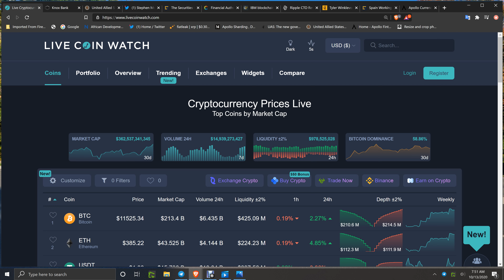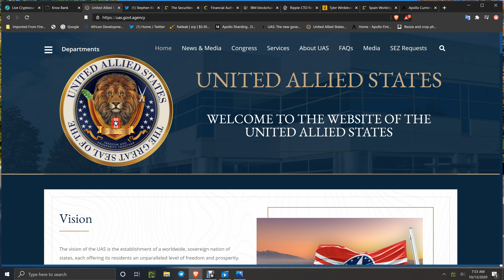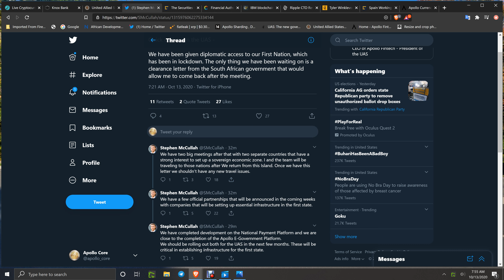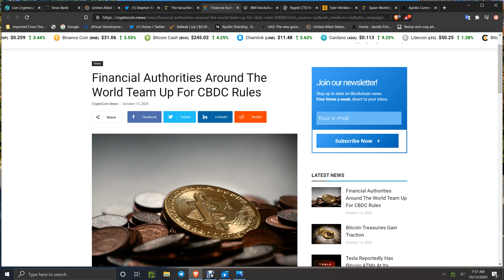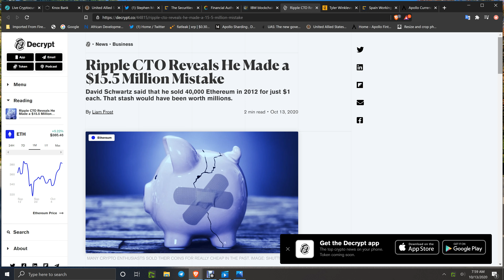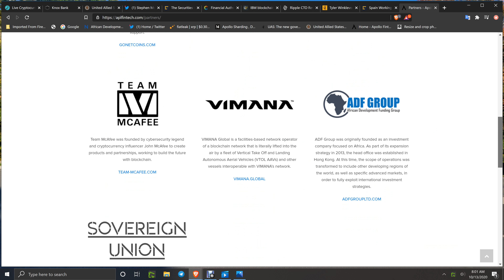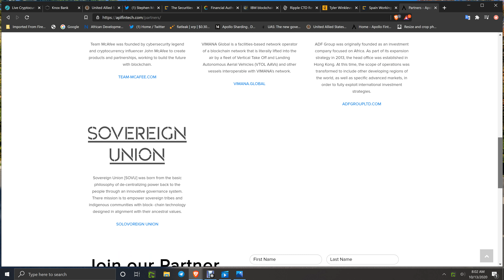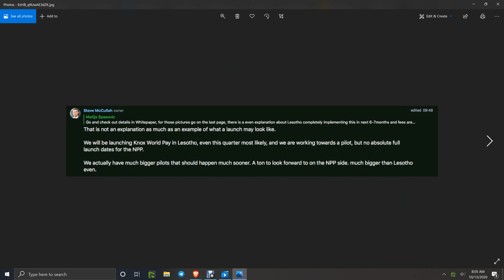CRYPTO NEWS:KNOX BANK REG/UNITED ALLIED STATES UPDATE STRATUS GOLD INC NPP/KNOX WORLD PAY WOW!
USE THIS LINK TO SAVE-FREE GSX COINS

GSXCDE.COM
BUY WITH DEBIT/CREDIT CHANGELLY LINK-USE COINBASE BITMART/ETORO AND OTHERS TO FOR BANK/C.C.DC BUYS AND SENDING ETH/BTC-
Alot more coins have been added ltc.xrp,xlm,bnb,trx,dash,xmr,bch,usdt,usdc,waves